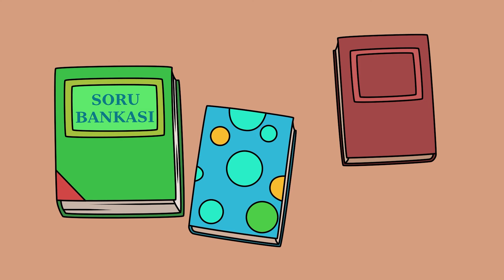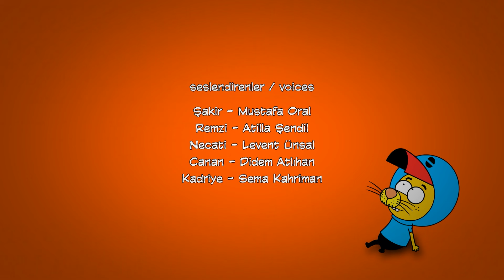2 In1 Episode 2 - King Shakir | 2 इन 1 एपिसोड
King Shakir 2 in 1 Episode

Project Designers: Varol Yaşaroğlu, Berk Tokay
Producer: Varol Yaşaroğlu
Executive Producer: Berk Tokay
Writer: Haluk Can Dizdaroğlu
Director: Kuntay Kumbur